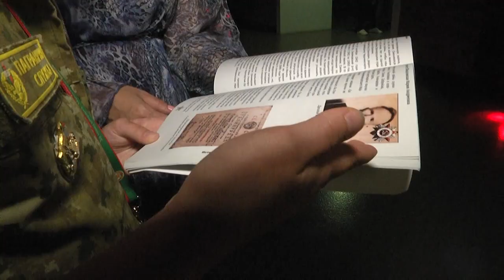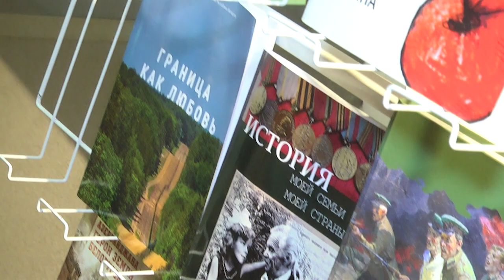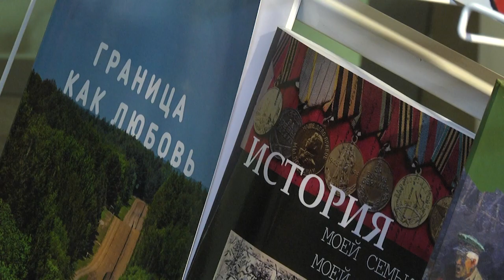2023-06-21 Диалоговая площадка «Память без границ».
Еще одним важным и объединяющим мероприятием к трагической дате начала Великой Отечественной войны стала диалоговая площадка «Память без границ». Инициированная   белорусскими пограничниками, она стала местом дружеского общения представителей из России, Армении, Киргизии и Узбекистана, Таджикистана  и Казахстана.
*Наши контакты:*
✅Телефон горячей линии:
54-63-67